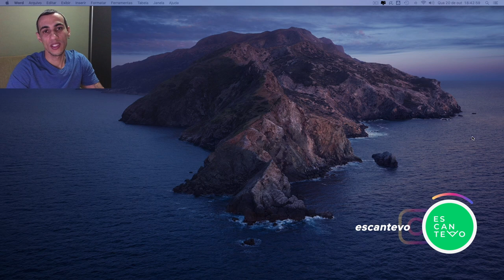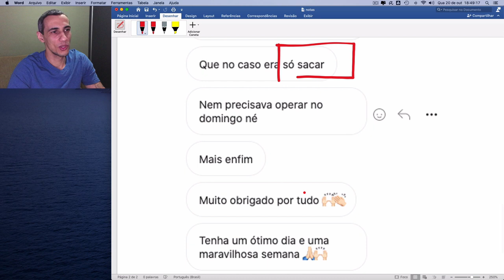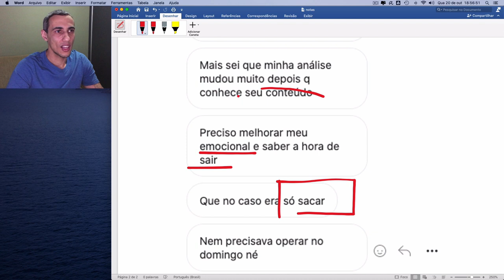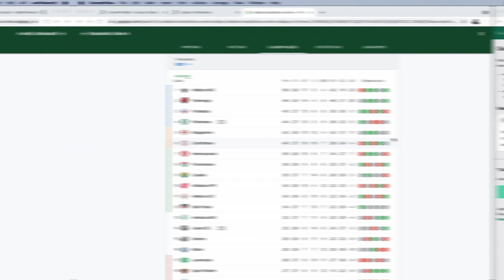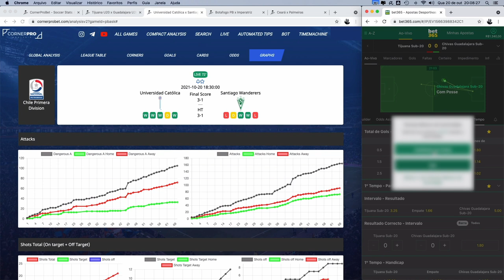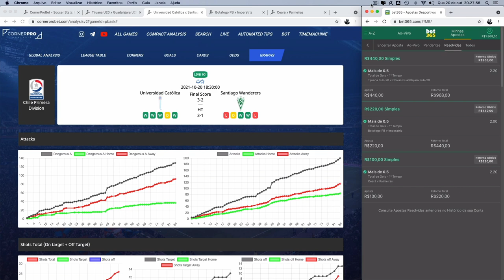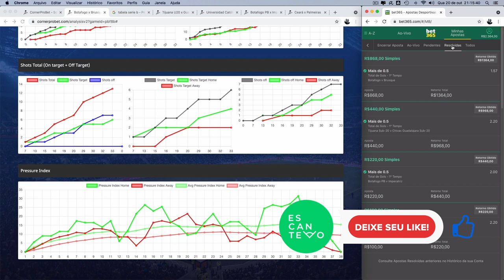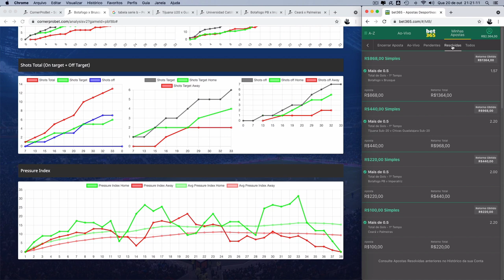EP. 76 🚩 Tentei ALAVANCAR R$ 100 para R$ 1.300,00 com OVER 0,5 GOL... EU PREFIRO os ESCANTEIOS! 🥵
Faaaaala, escantuber! Beleza? Meu nome é Tevo Soares e você está no canal EscanTevo. Este é mais um daqueles episódios 2 em 1. Primeiro, falo um pouco sobre saques periódicos para não ficar devolvendo o dinheiro para a casa. Na sequência, demonstro de que ciclo com over gol é algo totalmente possível, desde que a análise esteja em dia. Eu sempre vou preferir o mercado de escanteios, e isso não é segredo para ninguém, mas como sei que muitos inscritos são adeptos do mercado de gols, fica uma amostra para abrir a mente. Principalmente, para aqueles que trabalham em casas onde não há o mercado de escanteios.